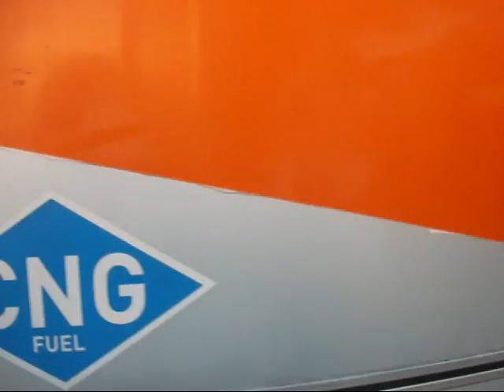Tiny, Bob and a Levitated Mass in the Hood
Tiny Video: We went to see the rock, with special guest star Bob!  Checking out the Levitated Mass on the streets of L.A. on it's way to LACMA.